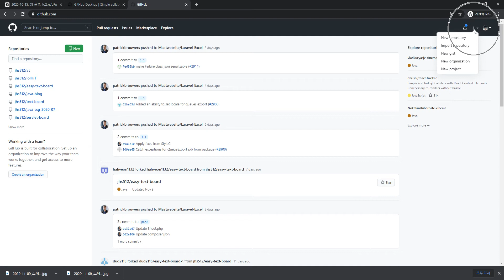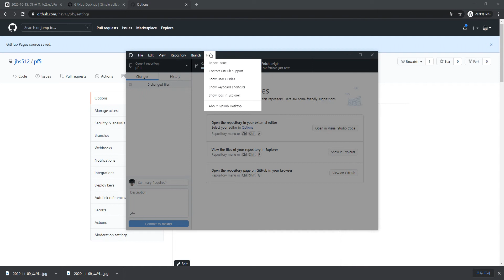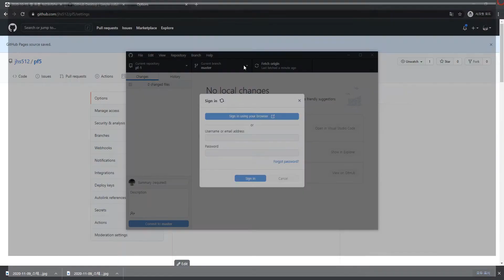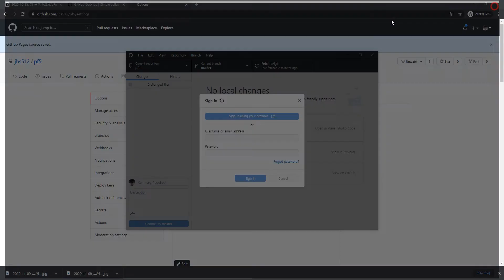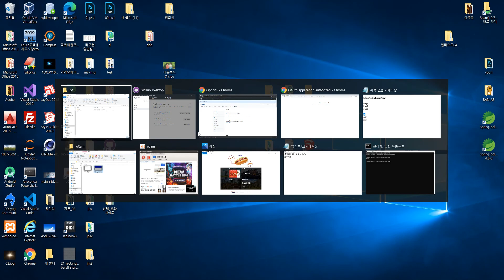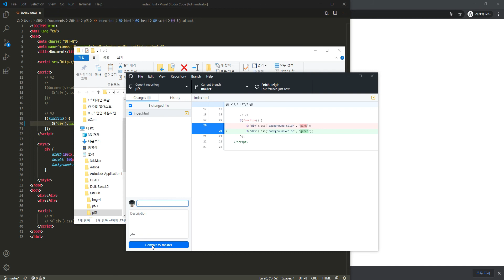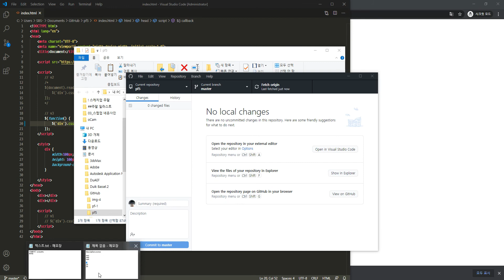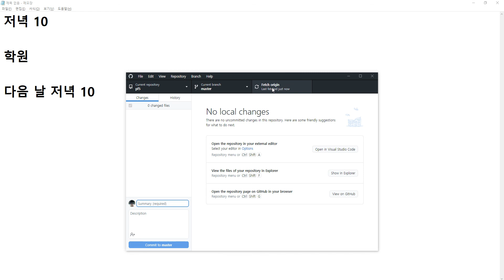2020 11 09, 프론트, 내가 만든 퍼블리싱 작업물 인터넷에 올리기, github page